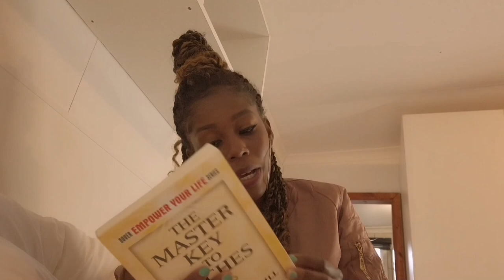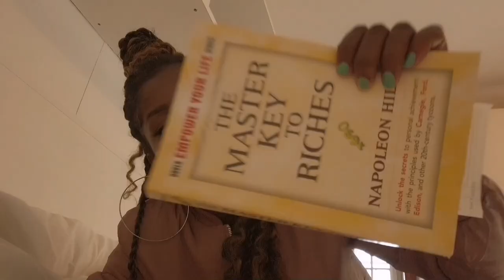What $20 A Night Gets You In Johannesburg South Africa : Air BnB House Tour (Room Tour)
YOU ARE SPECIAL, YES YOU!

Here's an Airbnb tour for you. enjoy